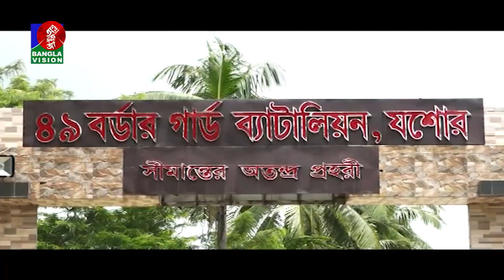অভিনব সব কৌশলে মাদক আসছে যশোর সীমান্ত দিয়ে | BanglaVision News